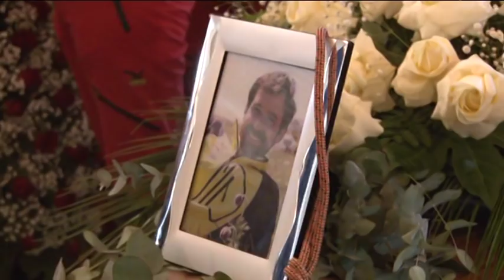A L’Aquila i funerali dell’equipaggio del 118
A L’Aquila si sono celebrati i funerali di 4 delle 6 vittime dell’elicottero del 118 precipitato nei pressi di Campo Felice, durante il trasporto in ospedale di un 50enne romano rimasto ferito sulle piste da sci, anch’egli morto nella tragedia. Nella sua omelia, Monsignor Petrocchi ha ricordato come le vittime siano morte per un gesto di altruismo